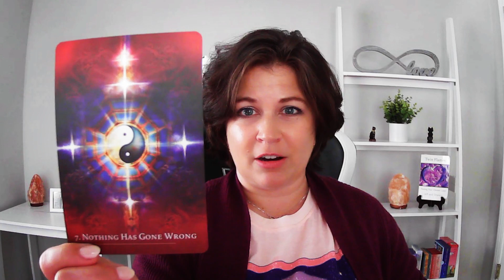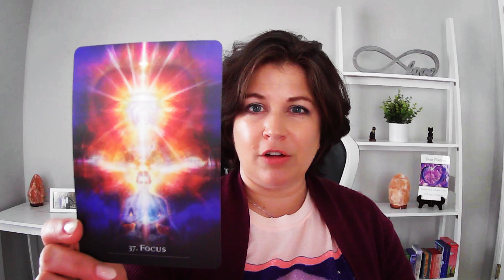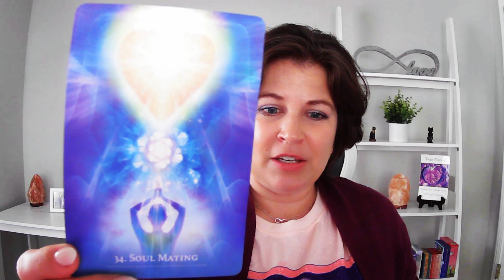Gemini Twin Flame Reading Today - * TIMELESS * - Now Is A Good Time To Manifest Union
🔥 Special intro deal for my NEW Twin Flame Group, just $99 for your first month! 👩‍❤️‍👨

∙ How attain Harmonious Twin Flame Union
∙ Heal separation from your Divine Masculine or Divine Feminine
∙ Attain Harmonious Twin Flame Union and learn to build a life with your Twin
∙ Success in all areas of life: finances, health, beauty, romance